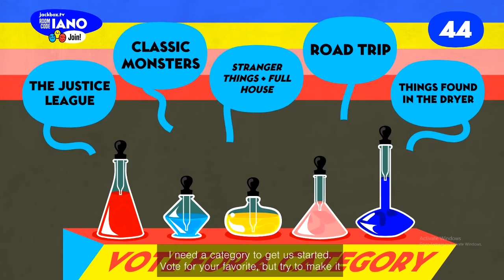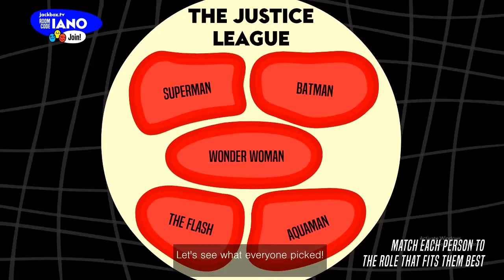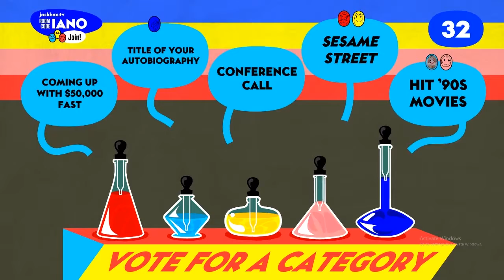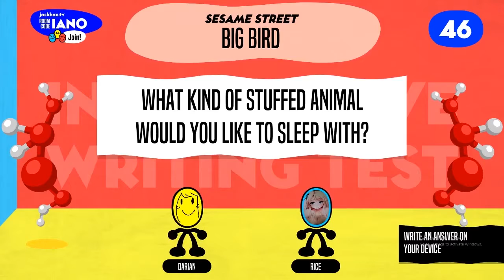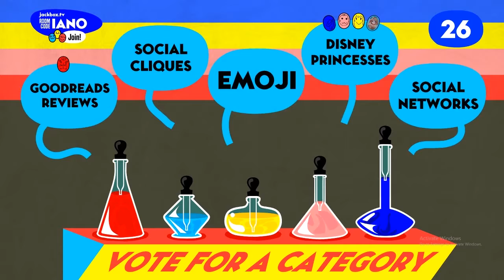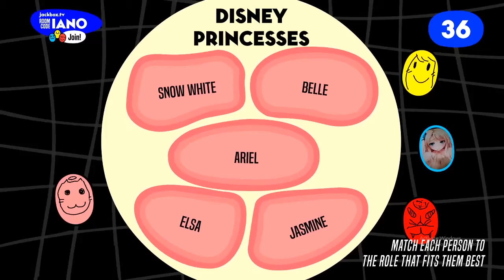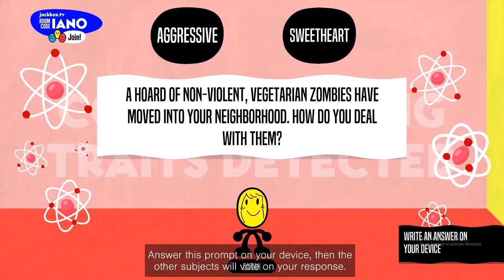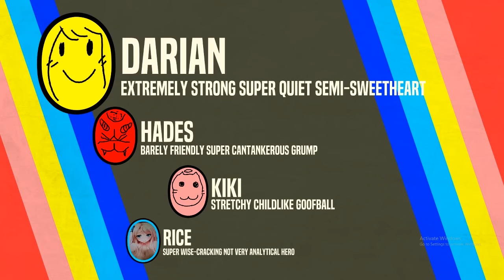My Only Fans! - Jackbox Party Pack 6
In this weeks episode of jackbox we find out who we are and which superhero that best suits us in the Justice League, if they are hiring that is and that our dreams of only fans  might be dashed away before they can even get off the ground